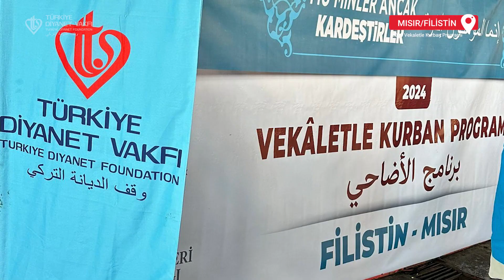Filistinli kardeşlerimiz için kurbanlıkları Mısır'da hazırlıyoruz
Soykırımla karşı karşıya olan Filistinli kardeşlerimize milletimizin kurban emaneti ulaştırmak için Mısır'da görevli ve gönüllülerimiz canla başla hazırlıklarını sürdürüyor.

KurbanınıPaylaş Kardeşinle Yakınlaş